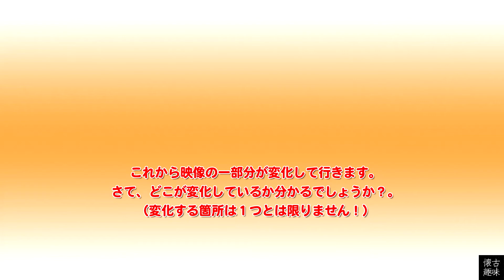アハ！脳活クイズ 028